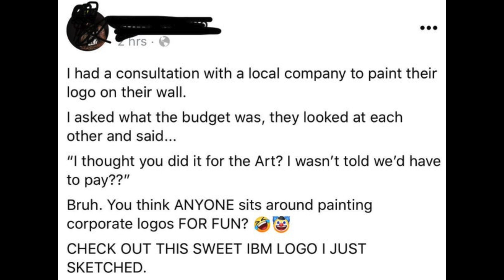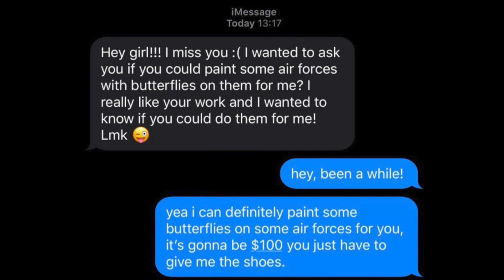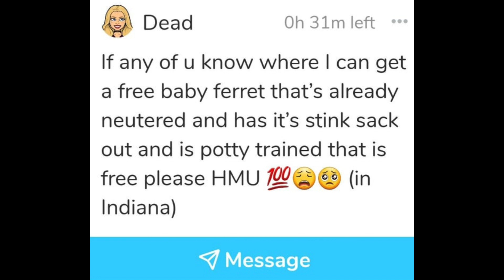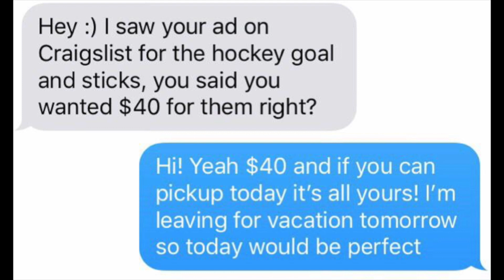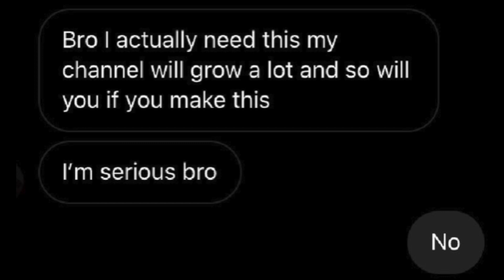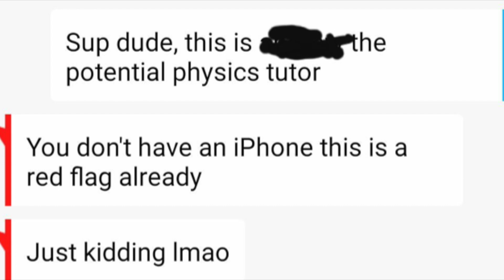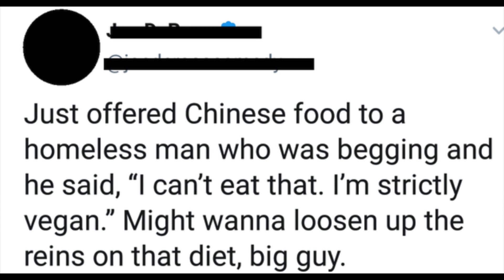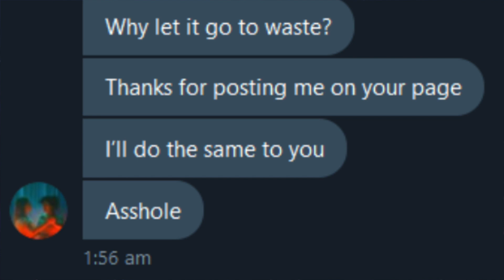r/Choosingbeggars Best Posts #8